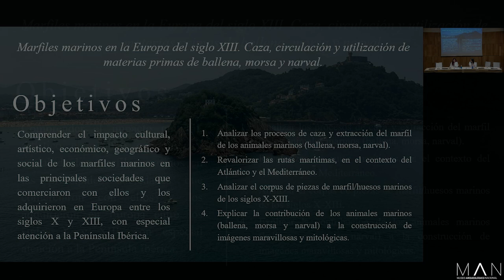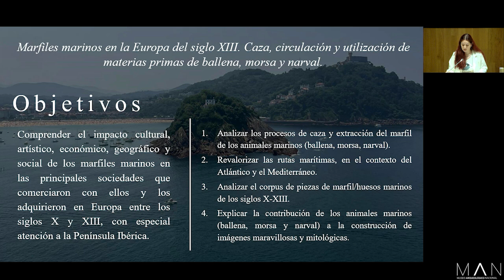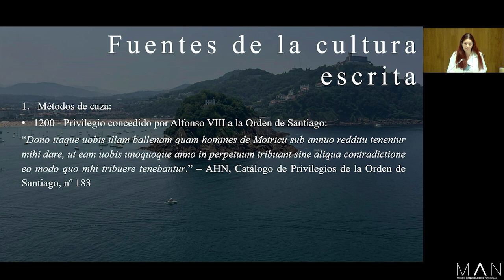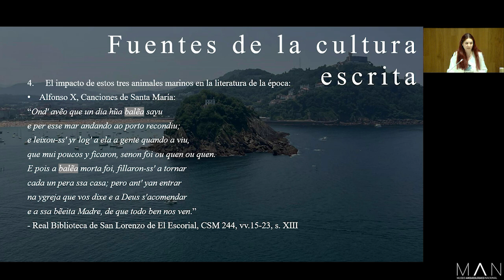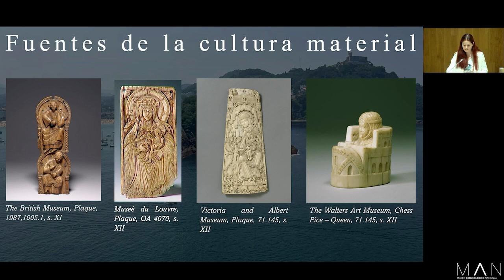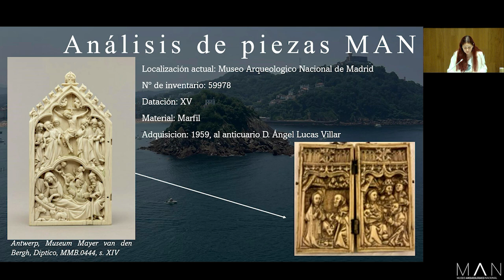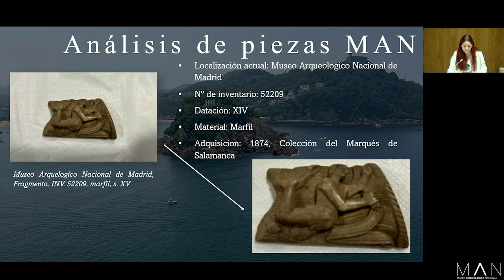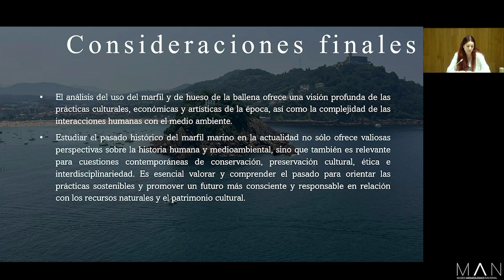Marfil y hueso de ballena: análisis de las fuentes de los siglos X al XII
14/06/2024- Rebeca Baptista (FCS)
Foro Medieval en el MAN: investigando y difundiendo sus colecciones. Sección III: Investigación y exposición de los valores inmateriales, contextos de uso y significado de las piezas